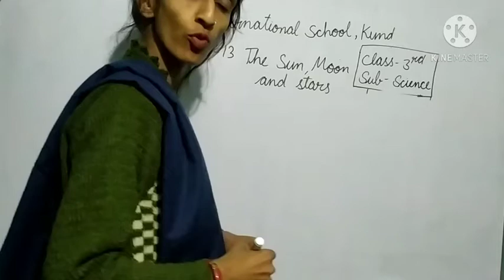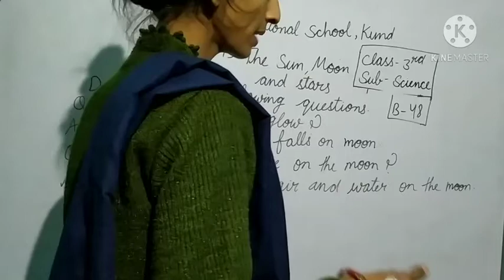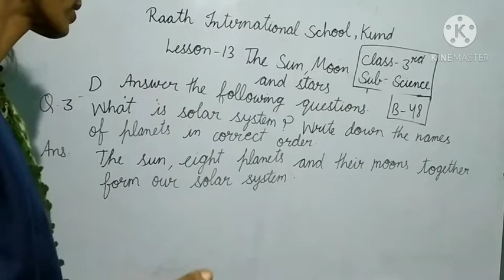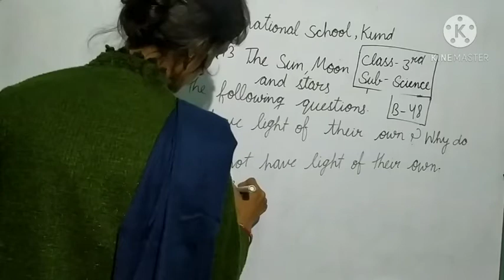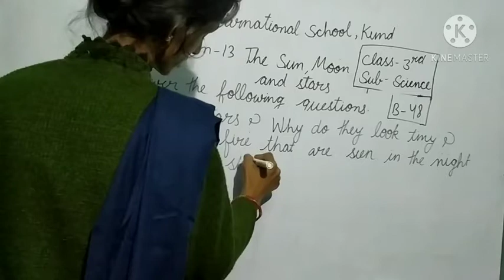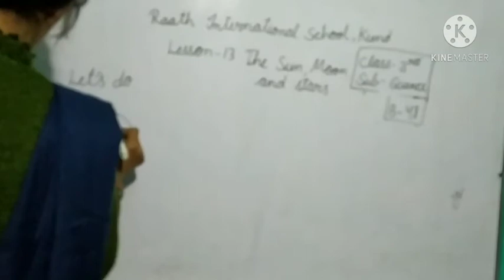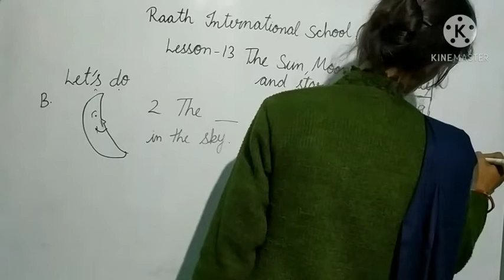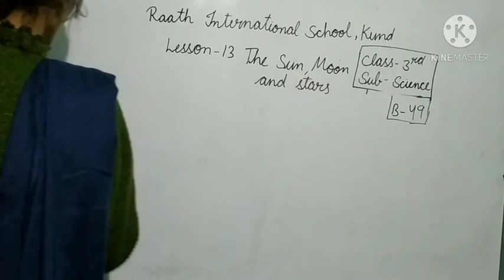lesson-13 ( The sun,Moon and starts) Class - 3rd , Subject - Science